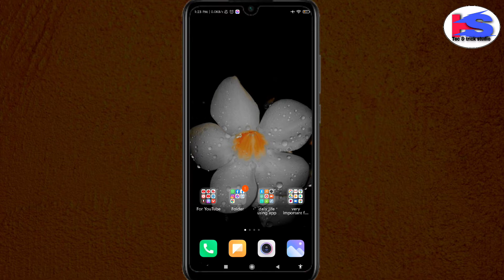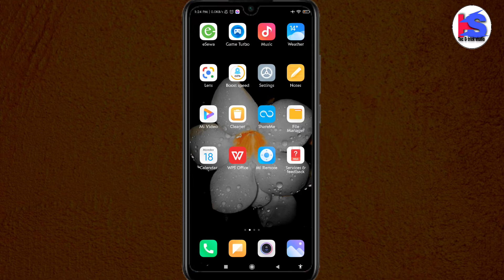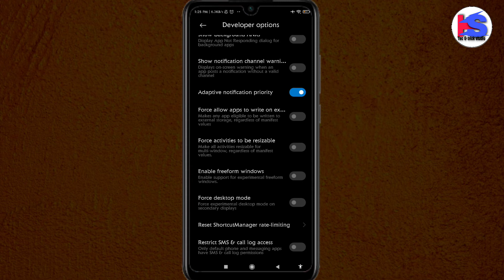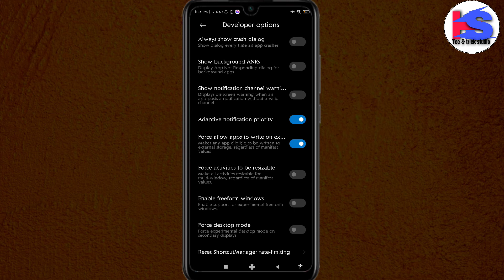How To Install Apps Direct To SD Card || Application Ko SD Card Mai Kaise Install Kare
Y O U R   Q U A R I E S :-
🔸How To Install Apps Direct To SD Card

🔸Application Ko SD Card Mai Kaise Install Kare

🔸How to Install App on SD Card

🔸how to install apps direct to sd card from play store without root

🔸app install in sd card

🔸how to increase mobile storage

🔸mobile storage to sd card

🔸How To Increase Mobile Storage Just Single Click

🔸Increase Mobile Storage

🔸How to increas

🔸mobile ka playstore ka app ko sd card mai kaise install kare

🔸sd card mai playstore ka application ko kaise install kare

🔸app ko kaise install kare sd card mai

Toh friends aaj k iss video mai mae aap logo ko batayunga ki aap log playstore se direct sd card mai kaise application ko install kar saktai hai toh friends aaj ka video bahut hi intresting hai video ko last tak dekhia ga milte hai next video mai thanks ☺️

I N S T A G R A M L I N K

F A C E B O O K L I N K

B L O G G E R L I N K

S O M E   V I D E O S   L I N K :-